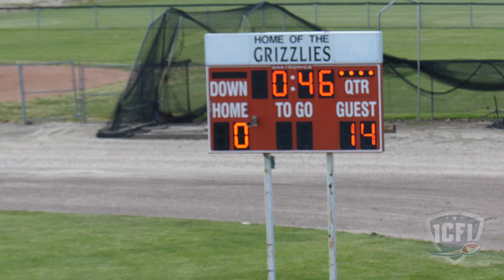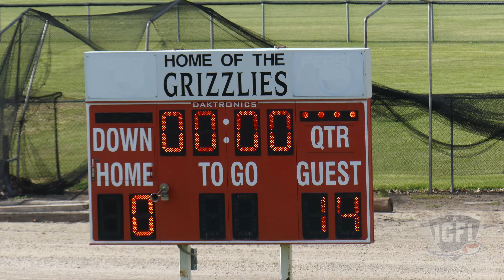2022 Week 8 Matadors @ Duckz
Matadors 8
Duckz 0